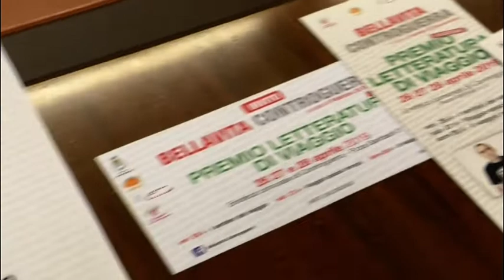Controguerra, venerdì 26 aprile parte la 2^ edizione del Premio Letteratura di Viaggio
| SUPER J |

Contatti Redazione:
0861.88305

Seguiteci su